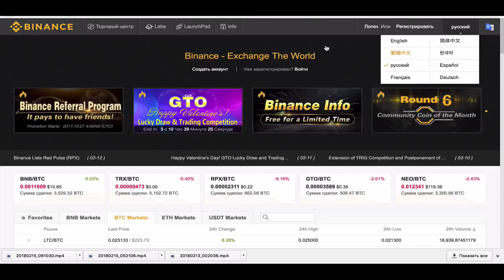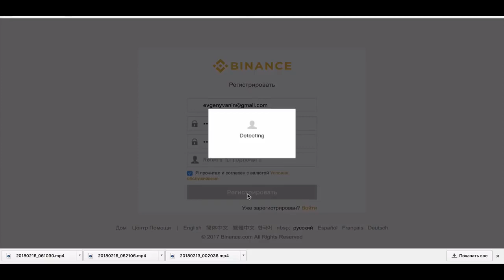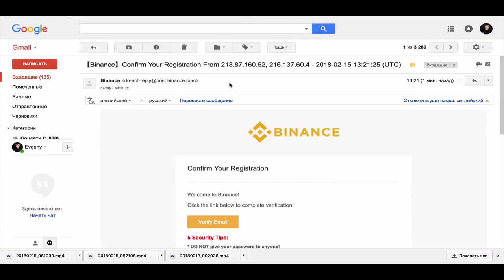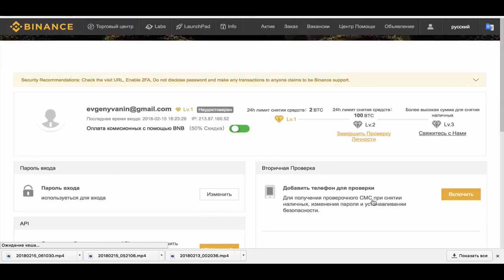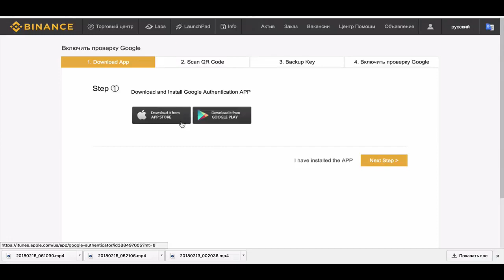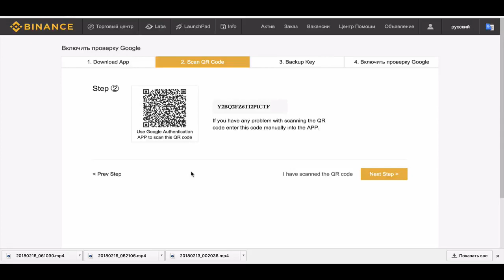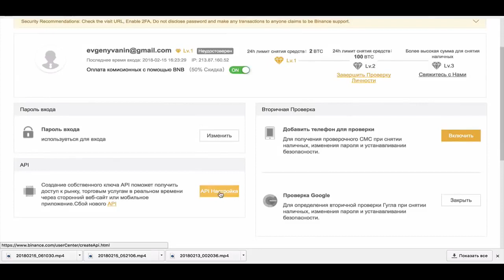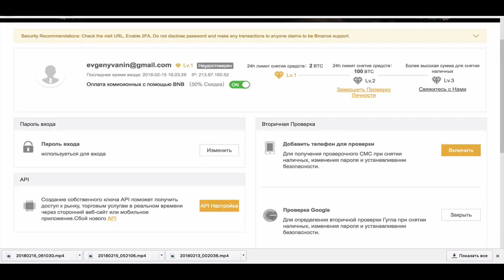Binanse биржа регистрация (BINANSE)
Ссылка для регистрации на Binanse :

 code: 35941673

Bağış :

Bitcoin:     1P82WfsrzQBe32SqdRjhn5ArNUgF1Sa8cc
Ethereum: 0x93E8f6A2D369A601ff7db0C176ebd13cA2B5de7B
BITCOIN CASH: qru4hvau6sdqgxx33wdxsmppruqxa6zavc52a62ap9
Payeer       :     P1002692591